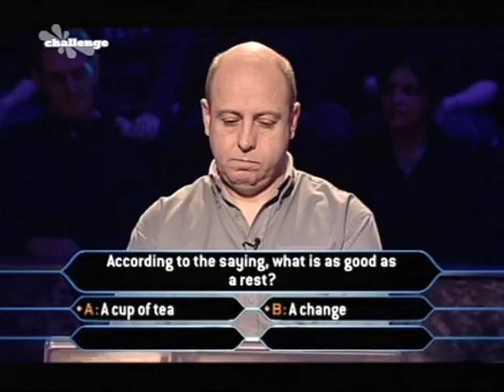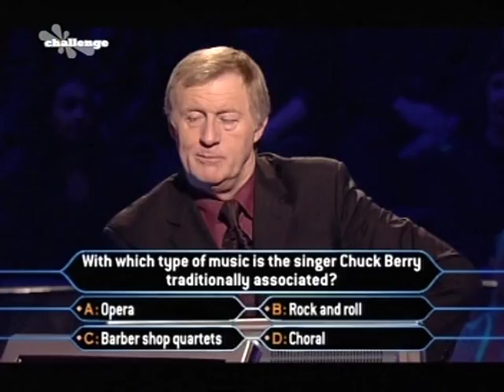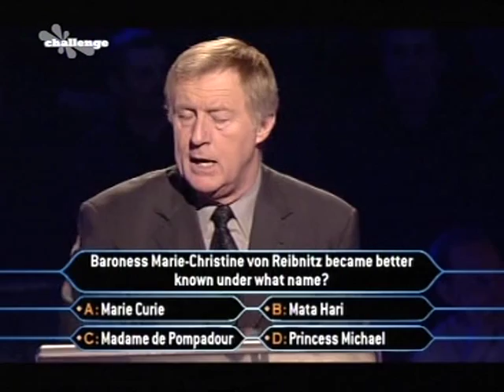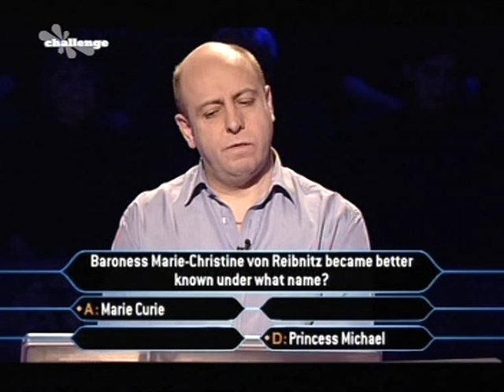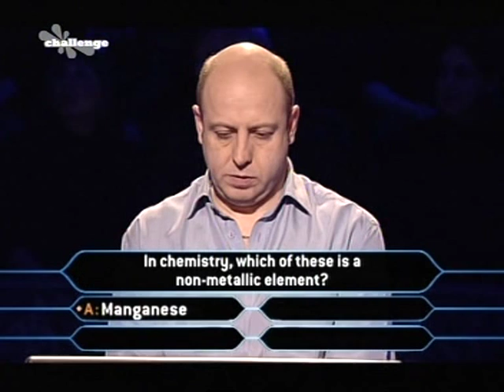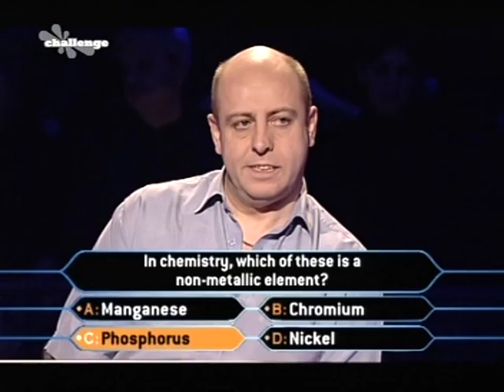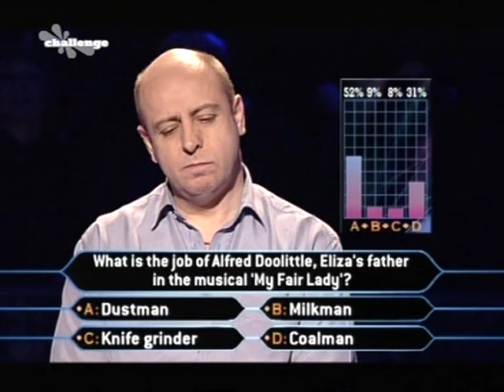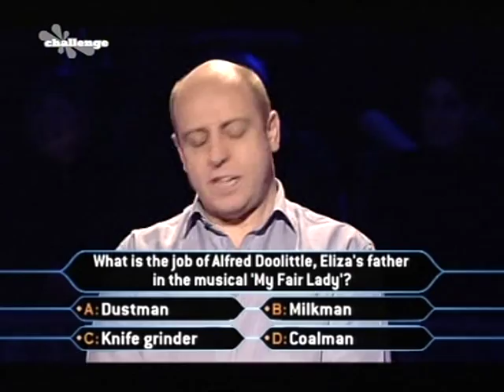Brian Rigby plays Millionaire